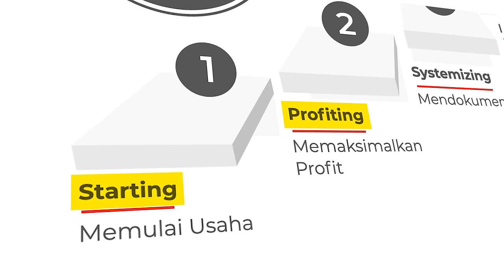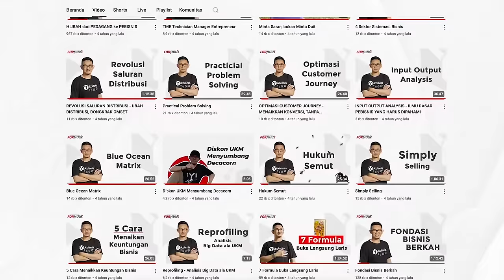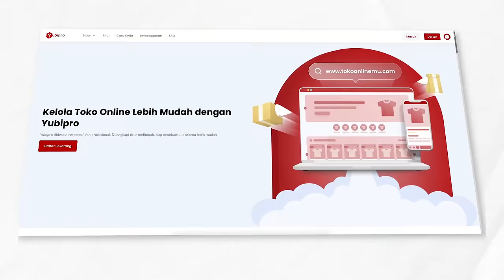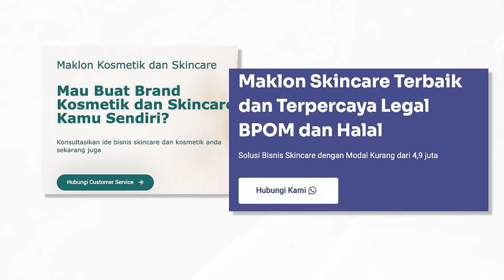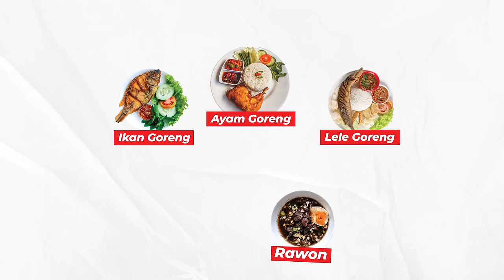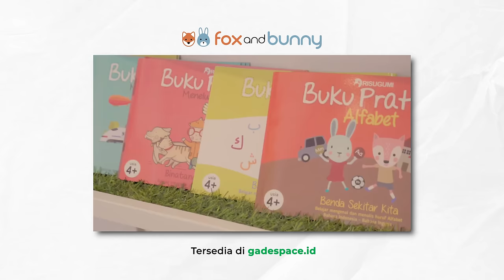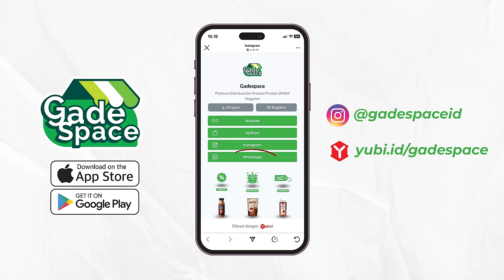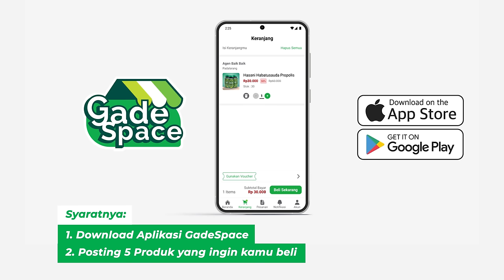Menaikkan REPEAT ORDER | Beli lagi dan lagi